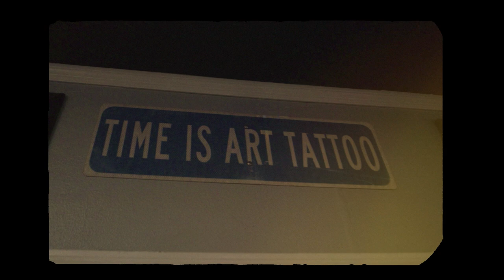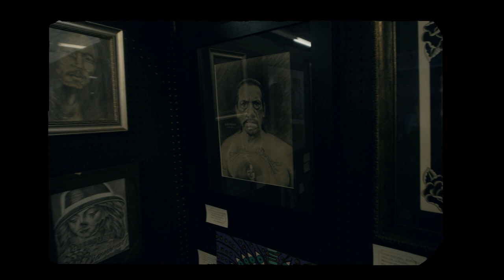Time is Art Vol. 2 Bay Benavidez ft. Chueko